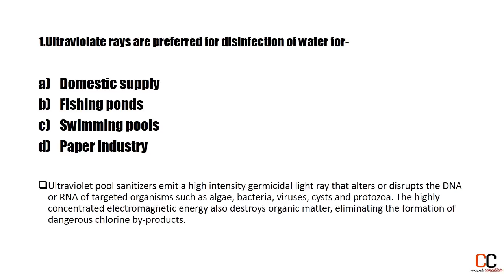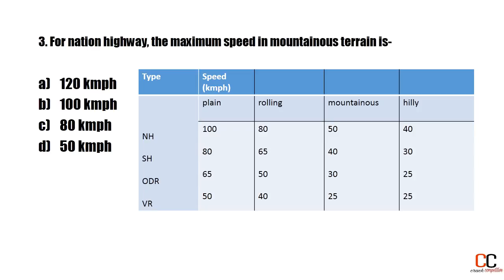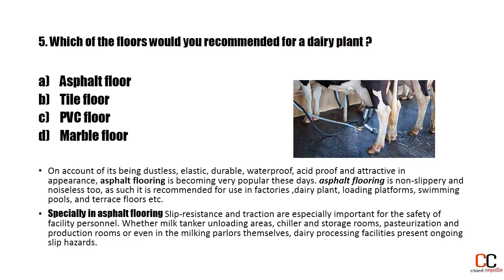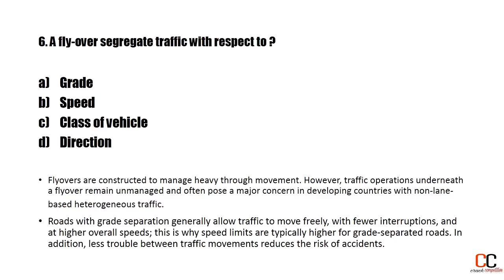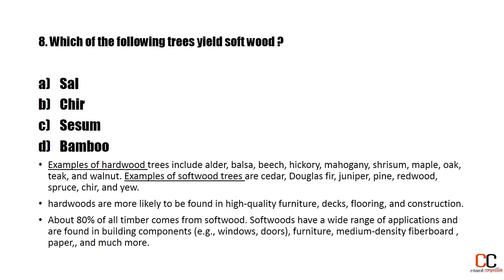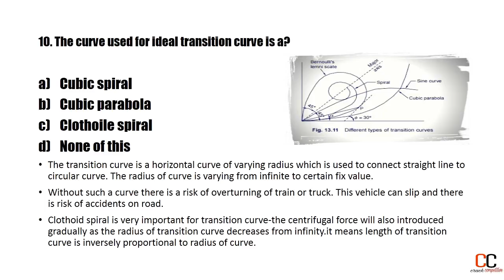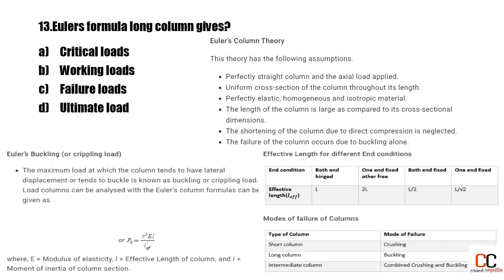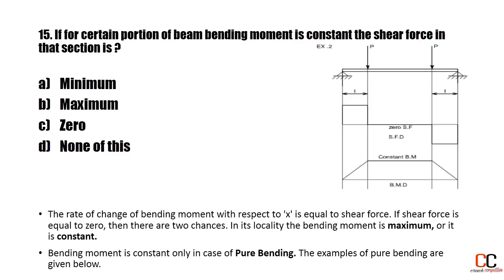RRB Previous Year Solved paper/series-2/ /HIndi-English/crack competitive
Hi friends welcome to crack competitive.
In this video lecture I am providing you some previous year RRB JE & SSE questions with clear discussion , all those questions are very important not only for you upcoming RRB exam, also for ssc je, psu and various state level exam.
More important video lecture..

Crack Competitive.